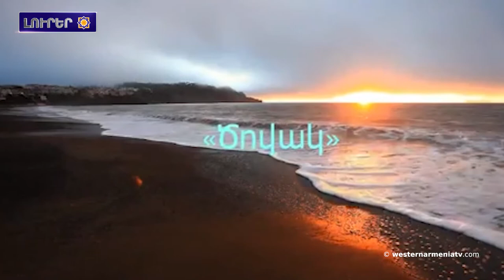1838 թուականին բացուեցաւ Շուշիի թեմական դպրոցը.Արեւմտեան Հայաստանի լուրեր 22-06-2020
1.Երկրաշարժ Արեւմտեան Հայաստանի մէջ
2.Արտահանի մէջ ուժգին տեղատարափը վերածուեր է կարկուտի
3.1838 թուականին բացուեցաւ Շուշիի թեմական դպրոցը
4.ԱՄՆ գլխաւորութեամբ կոալիցիան ոչնչացուցերէ ԻՊ ահաբեկիչներու երեք ճամբար Իրաքի մէջ
5.Օպերային թատրոնն առցանց համերգ կը նուիրէ Հայրենական  պատերազմի զոհերու յիշատակին
6.Այսօր արեւմտահայերենի բանաստեղծ Միսաք Մեծարենցի յիշատակի օրն է